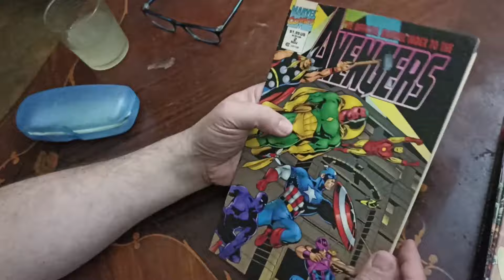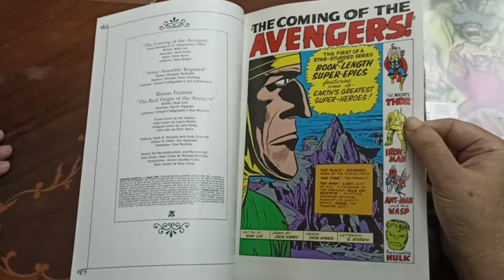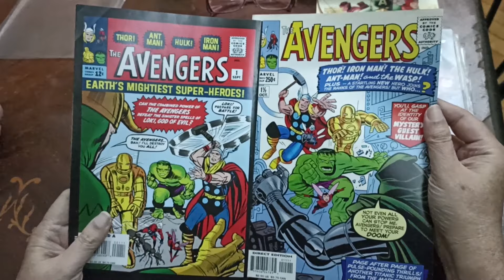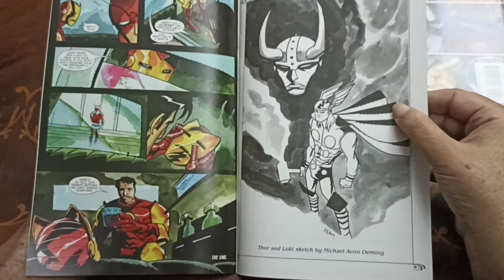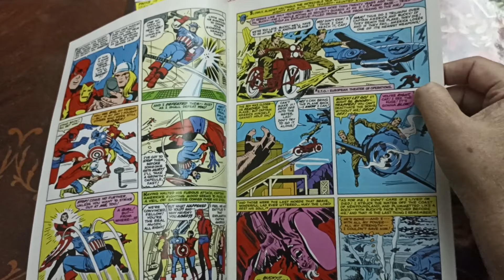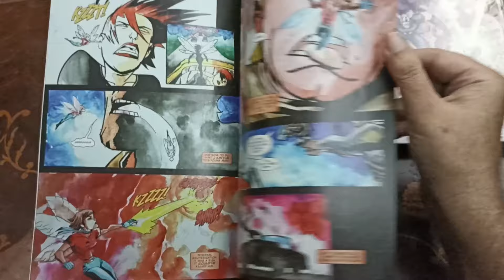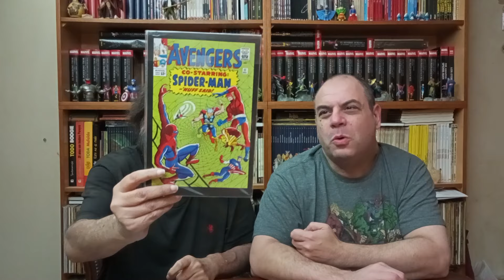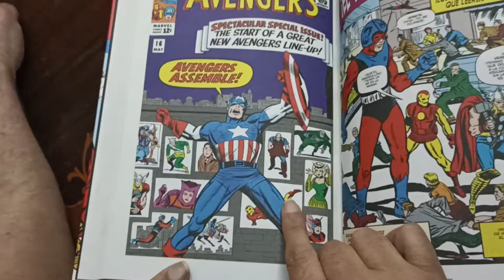Avengers: El Origen (Avengers #1 al #15, Av. Classics #1 al #12, Avengers #11/2)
Empezamos la recorrida por la historia de Los Vengadores. En este primer capítulo, vemos la formación del primer grupo, que incluye la primera aparición del Capitán América en la Silver Age. Con Andrés Accorsi como invitado.